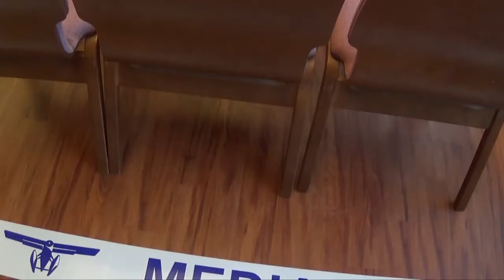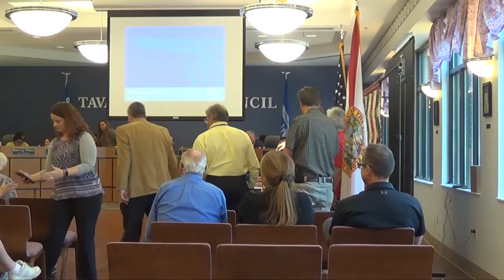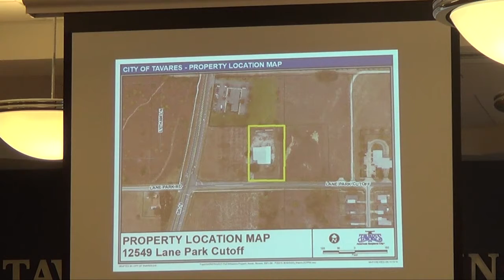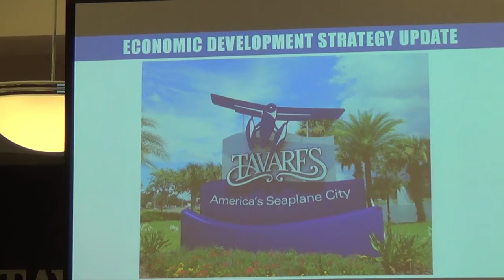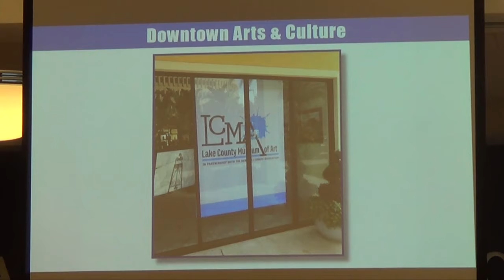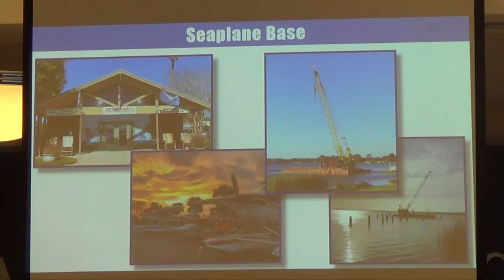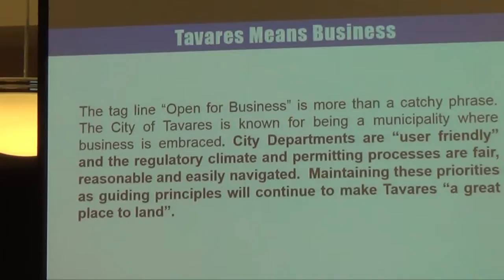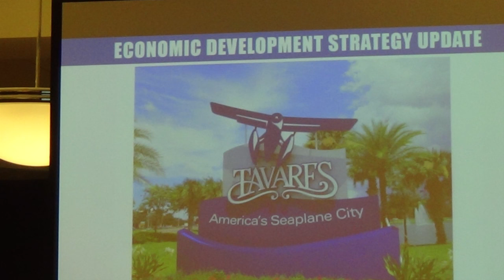Tavares, FL City Council Feb. 4, 2020 - Prescribed burns, Econ Development, Budget Priorities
The Tavares, FL City Council discussed budget priorities, a planned burn, and the 2020 Economic Development strategies at their Feb. 5, 2020 Council meeting.

Highlights of the Feb. 4, 2020 Tavares City Council Meeting which are worth watching:
 * Details of the City Economic Development Strategy for 2020 were presented.
* Florida State staff provided an overview of a planned burn of Tavares Nature Park to reduce fire risk.
 * City Council members provided ideas and wishlists for upcoming budget priorities.
 * City Council pensions - During the budget priority discussion, Councilmember Lori Pfister mentioned that four employees and the City Council were still in a private pension plan and should be moved to the Florida Retirement System (FRS) like other employees.  Did you know the City Council got paid, got benefits and even pensions?  I will research this further and the costs.

Topics are in order listed on Agenda
 * The video shows local high school student members of the Mayor's Youth Council sitting with Council members
 * There was a presentation on custom quilts given to local veterans.
 * Annexation and rezoning decisions on 1.5 acre lot at 12549 Lane Park Cutoff
 * Transition plan for Tavares Historical Society possible move to new location like old Fire HQ or maybe in downtown train station - no decision made, Council looking for alternatives to the high cost of updating old Fire offices
 * Update on Economic Development Strategy for 2020
 *  Planned controlled burn of Tavares Nature Park overgrowth
 * Bid award for Lake Francis Estates Water and Sewer Replacement Project (paid by residents)
 * Initial discussion of Council Budget priority ideas and wishlists for 2021 Annual budget (discussed at several 2020 meetings)

Public Input  - I gave public input requesting that
 1. Tavares pay for a fence at the Tavares Nature Park to prevent bears from looting residential trash cans or pay for bear-proof trash containers for residents.
 2. Budget goals include funding for City taking videos of main and Planning & Zoning Board meetings for a website, plus provide operational performance metrics in each Department budget section for the prior three years and new budget year.  Metrics should include operating ratios like cost per resident, cost per household, employee per household vs surrounding cities, debt ratios and cost per household, etc.
 3. Tavares has many taxpayer-funded events.  They should start shifting to privately funded events to remove the cost burden on the taxpayer.

Length of video is:  1 hr, 55 min
=== end ===